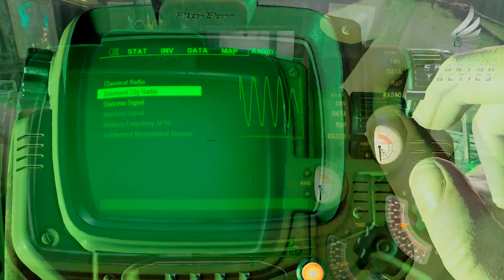Fallout 4 National Guard Training yard (Campo de entrenamiento de guardia Nacional) HD 1080p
Game play De la mission en la estacion De policia De Cambridge. En (Very Hard) mode
Fallout 4 es un juego de role-playing post-apocalíptico desarrollado por Bethesda Game Studios [2] y publicado por Bethesda Softworks. Es la quinta entrega importante de la serie Fallout (7ª en general) y fue lanzada en Microsoft Windows, PlayStation 4 y Xbox One el 10 de noviembre de 2015, excepto en Japón, donde fue lanzado el 17 de diciembre de 2015, posiblemente Debido a la necesidad de censurar algunas imágenes y referencias a la guerra atómica, sin dejar de mantener la trama intacta. [3]

Contenido [show]
Configuración e historia
El jugador es el único superviviente de la bóveda 111, que emerge 210 años al día y hora después de la gran guerra. Antes de esto, hay un breve período de juego durante la era pre-Guerra mostrando al jugador que vive con su cónyuge y su hijo.

Como se reveló en el trailer el 3 de junio de 2015, el escenario tiene lugar en Boston, Massachusetts. Lugares famosos locales como el monumento Paul Revere, la constitución de USS, así como la Casa del Estado de Massachusetts con su Golden Dome único están incluidos en el mundo del juego. Otros lugares notables de hoy en día que hacen una aparición en el juego son Scollay Square, monumento Bunker Hill, y Fenway Park, que es renombrado Diamond City. Los sucesos de Fallout 4 ocurren en 2287; Una década después de Fallout 3 y seis años después de Fallout: New Vegas.